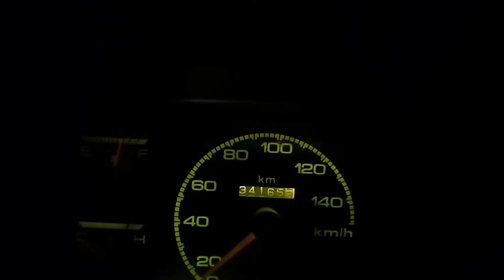Hide inside your Car in Emergency Situation